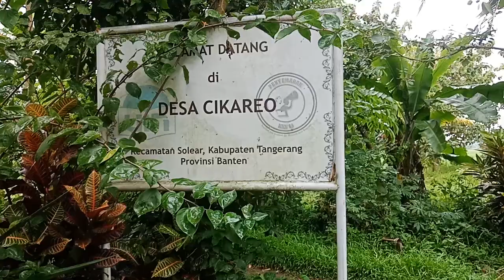Kilas Perjalanan Road Show Sepeda Di Tengah Thn Pandemi Covid-19/24/07/2021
Road Show 7 ds Kec. Solear Thn Covid -19
Bersama semasa Hidup Alm, Bung Selamet. Alm, Meninggal di Karna dalam Rangka Olah Raga di Pagi Hari Minggu,di Goor Citra  Maja Bersama Team lingkungan sedang Bermain Olah Raga Bulu Tangkis.. sekilas imfo..!!!